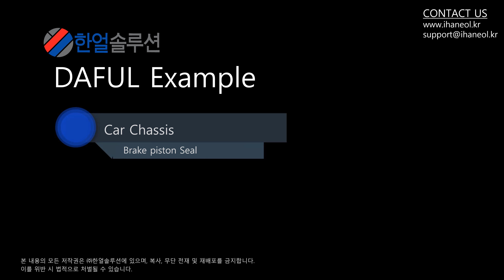[DAFUL][Example]Brake piston Seal